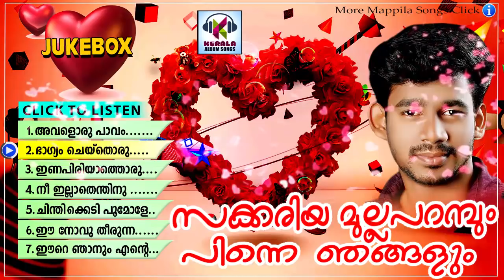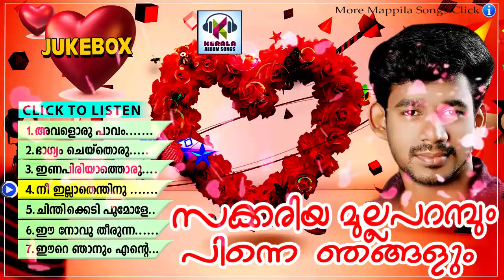സക്കരിയ മുല്ലപറമ്പും പിന്നെ ഞങ്ങളും # Malayalam Mappila Album Songs # Mappila Romantic Album Songs #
Saleem kodathoor mappila album
Malayalam new
Mappila album kollam shafi new malayalam
album
malayalam new mappila album
mappilapattu saleem kodathoor kollam
shafi Thanseer koothuparamba thajudeen
vadakara mappila album singers malayalam
mappilapattu old malayalam song
malayalam new movie song malayalam
official trailer song